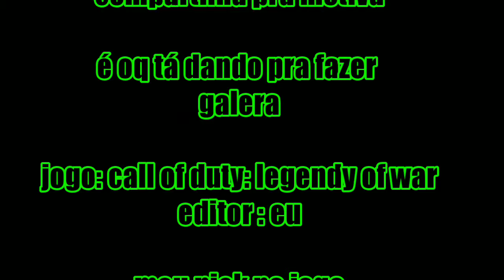Rei da Sniper (call of duty legendy of war) (cumprindo desafio)